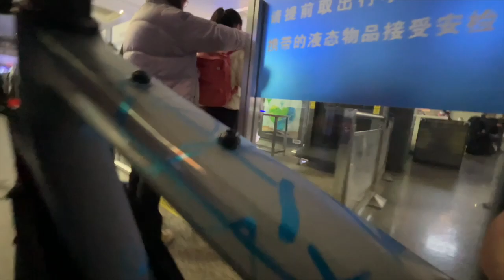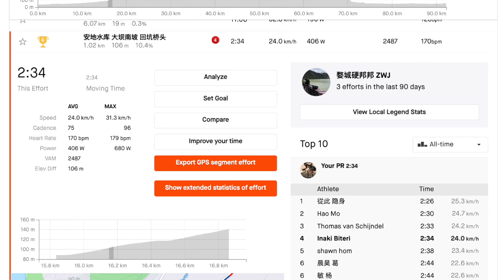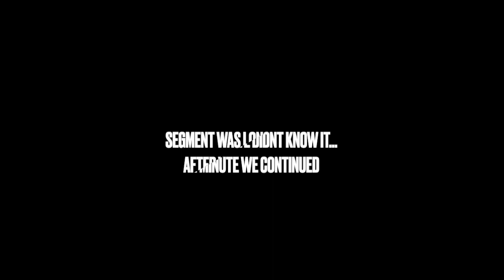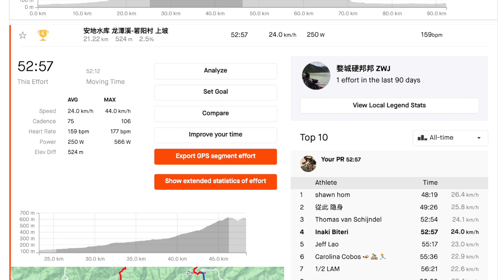Jinhua Cycling daytrip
Video of the daytrip to Jinhua.